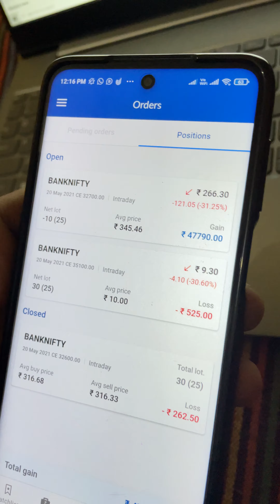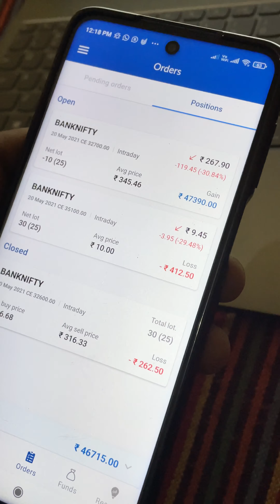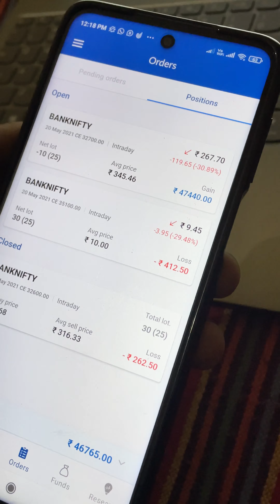Todays market analysis with profit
open free damt account in angel broking :http://